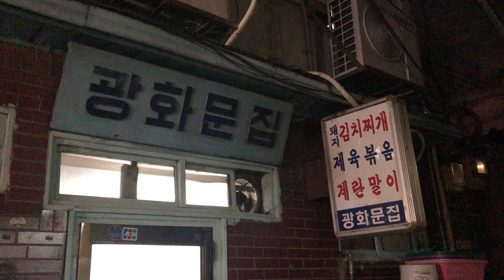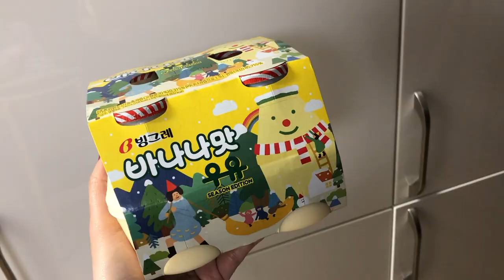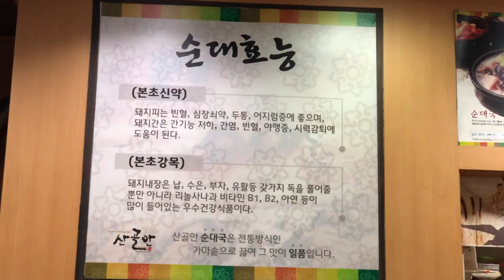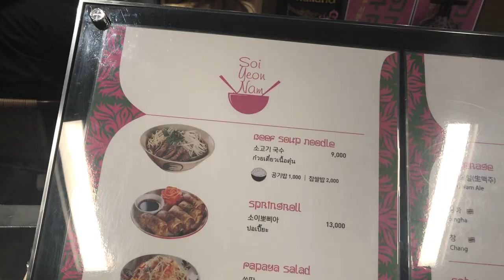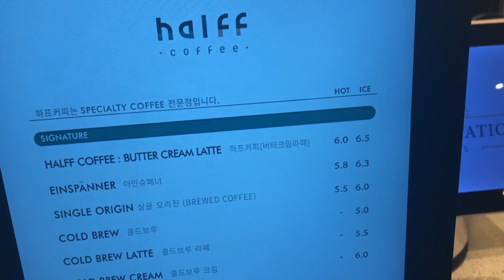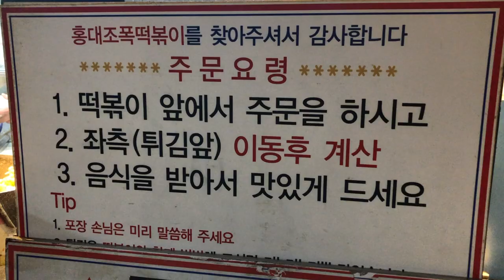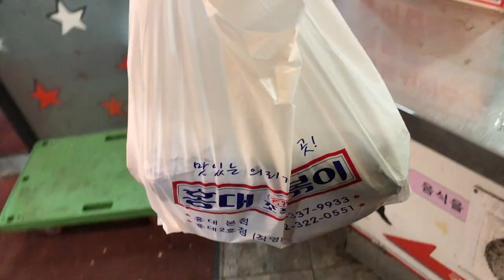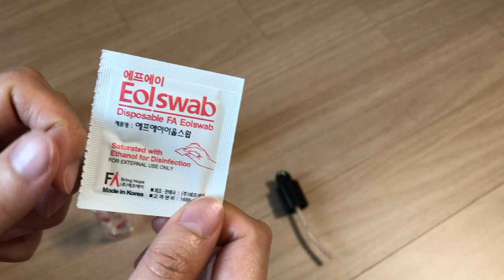Eng)VLOG It Item of Daiso-compatible pump with Double Wear, Rice Noodles & Halff Coffee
🥨 Hello.
It's DAO from [Damam Oneul: Just Today].
Daolog shows you my ordinary but meaningful days.
In this video,
you can find the it item of Daiso,
my favorite rice noodles,
butter cream latte of Halff Coffee, etc.
Please enjoy my vlog!